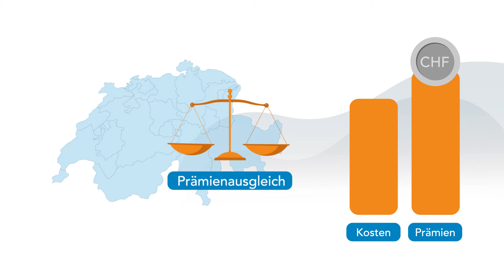Concordia: Prämienausgleich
Erklärvideos von Videodesign | seit 2012 sind wir der Schweizer Marktführer für hochwertige Erklärvideos. Jetzt weitere Videos anschauen

Wir mögen's einfach. Deshalb erklären wir komplexe Themen kurz und einfach. Denn in der Kürze liegt die Würze. In unter 90 Sekunden machen wir die Welt so zu einem verständlicheren Ort. Mit Erklärvideos, Imagefilmen und Infografiken.

Du hast ein komplexes Thema, aber weisst nicht, wie am besten erklären?
Melde dich, wir helfen dir und bringen dich einen Schritt weiter.

Jetzt eine kostenlose PDF-Offerte erhalten:
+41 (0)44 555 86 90